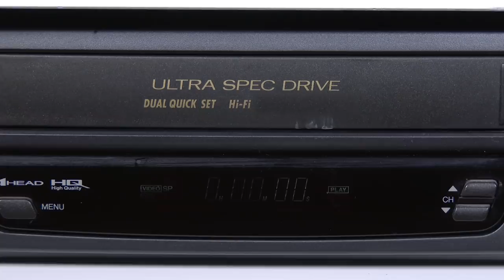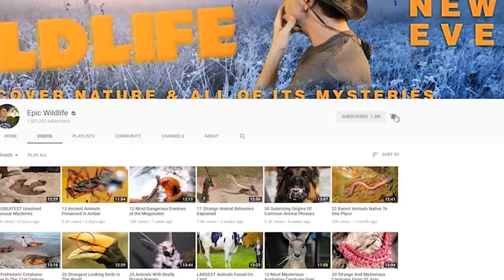BIGGEST Moments in Fishing History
And by ‘tube’, we mean TV, not especially YouTube.  The year 1967 presented a huge moment in the history of competitive fishing … Because that’s when a fishing competition was televised for the first time, ever. The Bassmaster Classic was held in Beaver Lake, Arkansas, and it  promoted ethical angling and conservation, among other values.  Today, the Bassmaster Classic and Bassmasters reels in a lot of viewers on ESPN, among other media platforms.  And that actually does include YouTube.

#12 For the Halibut
An angler in Norway took an hour and a half to reel in a 9 foot (2.7 m) Atlantic halibut ... one that was heavier than a wild gorilla!  Weighing over 500 pounds (267 kg) the fish was too massive to haul aboard his small boat. Three friends helped Marco Liebenow (lee-ben-ow) tie a rope around the animal’s tail and tow it back to shore .. where a crane was needed to hoist it quayside (kee-side).  At a weight of 513 pounds (233 kg), it smashed the previous record for biggest halibut fish caught using rod and line, as recognized by the IGFA (International Game Fish Association).  Did you know that these fish are among the world’s largest bony fish … reaching lengths of some 15 feet (4.6 m) and weighing up to 700 pounds (318 kg)?

#11  A Bear of a Fish
On average, Grizzly Bears can weigh 600 pounds (272 kg) or more, depending on the region in which they’re found.  Now, these animals are not native to Thailand.  But there was a fish caught in the northern part of the country that weighed as much as a grizzly bear.  This big critter is known as the Mekong (meh-kong) Giant Catfish.  And it was giant indeed, weighing 646 pounds (293 kg) … and measuring almost 9 feet long (2.7)!  This specimen was largest catch ever recorded in Thailand, and is recognized as one of the largest freshwater fish ever caught.

#10  Ginormous Grouper
This is believed to be the largest bottom fish ever  caught from a kayak … a grouper that weighed more than 500 lbs (227 kg)!  The huge fish was caught off the Florida coast in 2015, but it didn’t give up without a fight, as it snapped the fisherman’s rod in half.  But that fisherman, Jon Black, still managed to lead the animal to shore where it was measured at 83 inches long (211 cm) with a 73-inch girth (185 cm)… and its weight was estimated at 552 pounds (237 kg).  After its dimensions were taken, the grouper was required by law to be released, because the species is protected.  And here’s a fun fact … the world record for a grouper caught by hook and line is a specimen that weighed 680 pounds (308 kg).   It was caught in 1961 in Fernandina Beach, which also happens to be off the Florida coast.  Maybe it’s something in the water there.